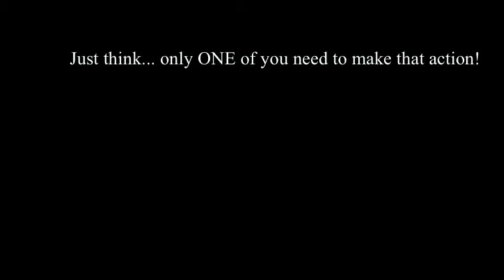Just 1 More Sub!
I just need one more sub! I made this with iMovie and pictures on Doodle Buddy. I made this song on my iPad in Garage Band.